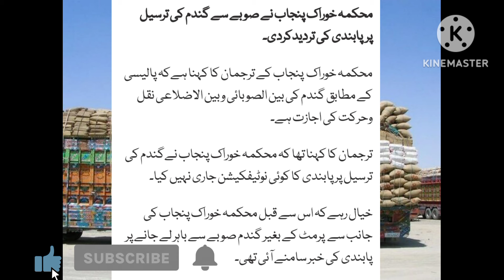Good News 👍 For Farmers ban on Transportation Wheat to KPK Punjab Food Clear گندم پر پابندی ختم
Good News 👍 For Farmers about ban on Transportation Wheat to KPK Punjab Food Clear گندم پر پابندی